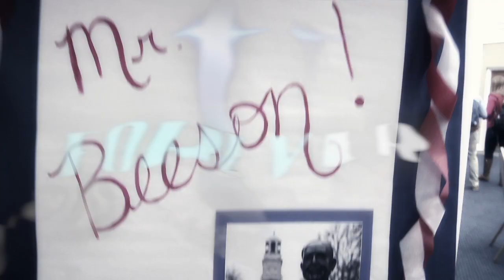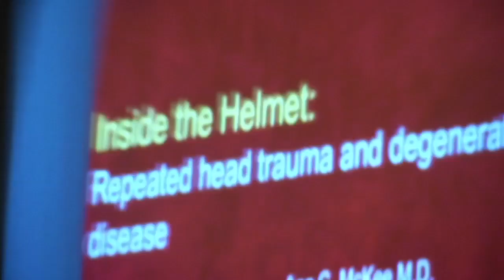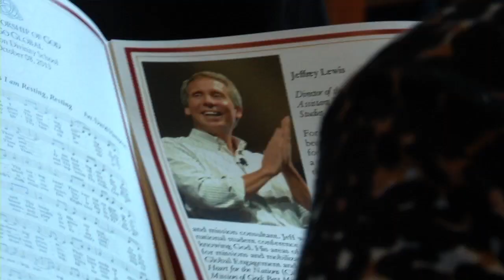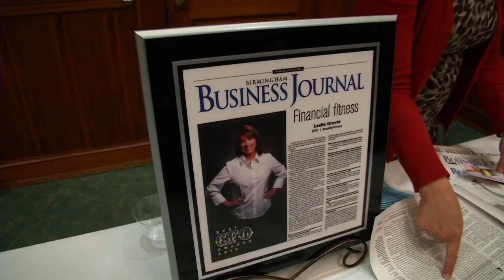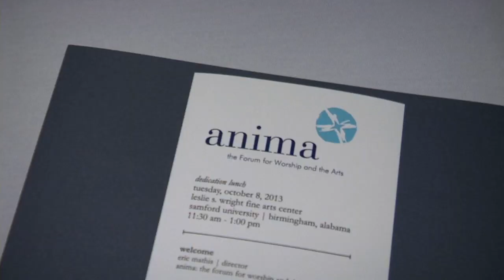The Samford Chronicle: 11.05.13 Edition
Want to know what's been happening at Samford since Family Weekend?  Check out the latest edition of The Samford Chronicle!  From nationally recognized speakers...to campus fun...you'll find it all right here!